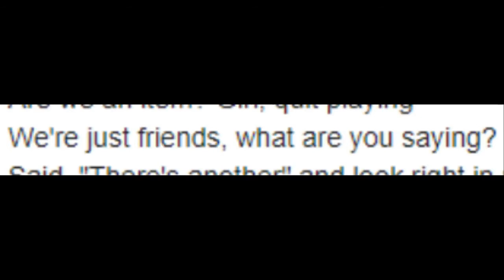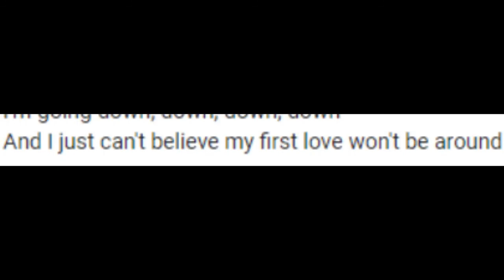Degenerocity sings "Baby" by Justin Bever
This a dumb video